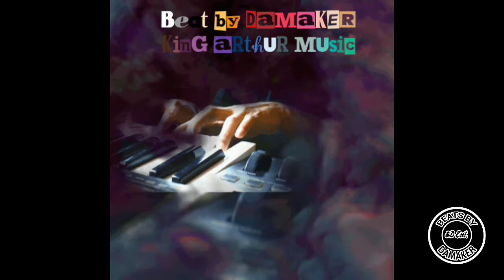Sadly happy, Half way here #73 (New Rap, Trap & RnB beats) Press play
Doc 78 (Co produced by APEX MARTIN)